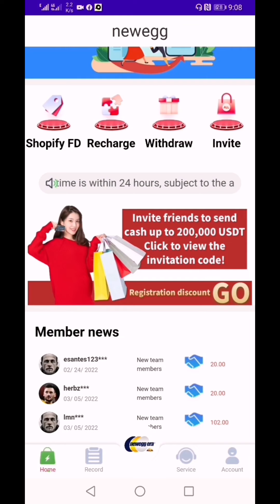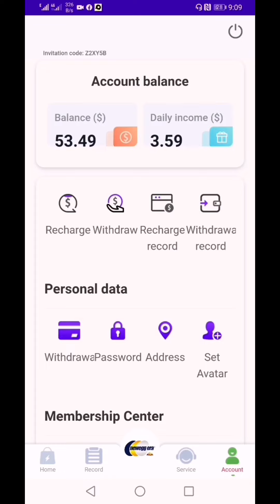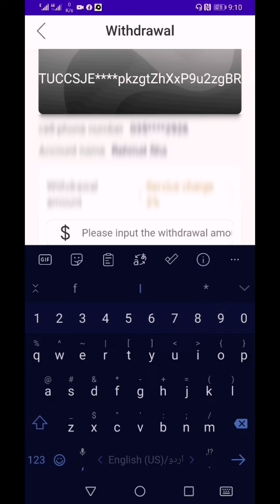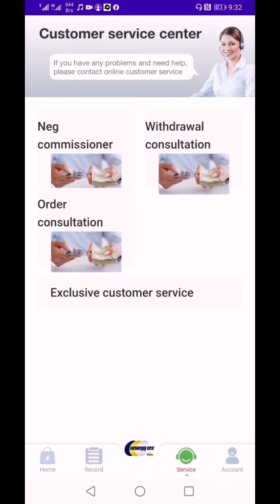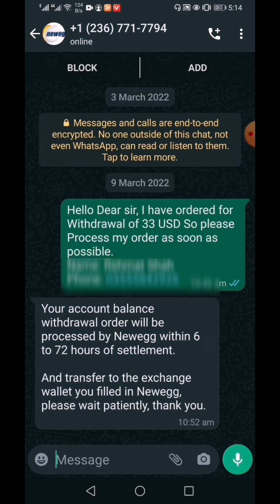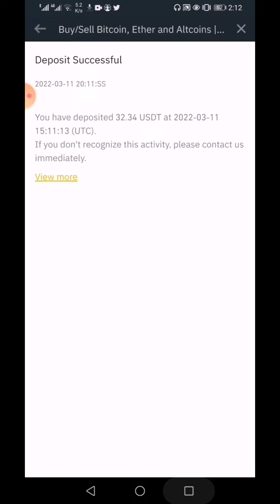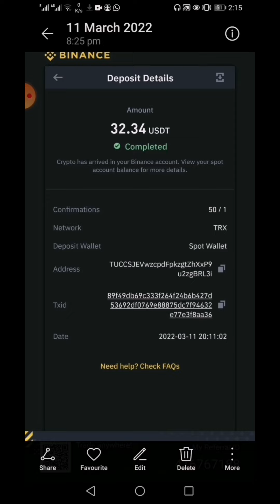Newegg Withdrawal Live Proof | Best Earning App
Newegg Withdrawal Live Proof | Newegg Earning App | Newegg withdrawal.

Guys Aaj ki Iss Video Mey Aap logon ko Newegg withdrawal kr k Dikhaya hey, Newegg Earning app sey withdrawal live proof dekhny k lye video End tuk Dekhye ga..

onlineearning websites

Newegg withdrawal live proof
Newegg Earning app
Newegg Withdrawal
Newgg earning proof
How to create newegg account
How to recharge in newegg
How to withdrawal from newegg
How to deposit in newegg